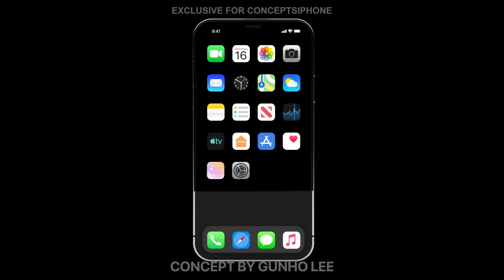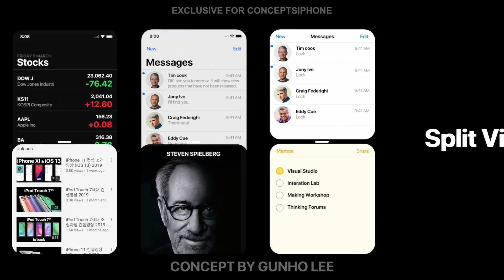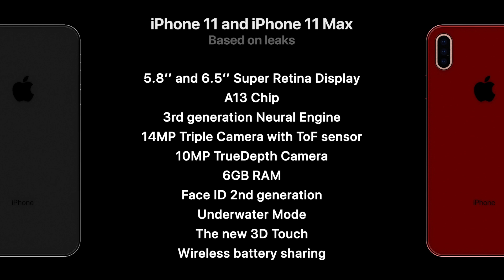Introducing iPhone XI — Apple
iPhone XI Official Trailer, Coming September 2019.
( iPhone XI / iPhone XI Max / iPhone 11R )

► All the specifications of the iPhone 11 / iPhone XI at the end of the video.

Official iPhone 11 Trailer is here, with iPhone XI Max and iPhone XIR versions with AMAZING new colors!
Some of the new iPhone XI features include In-Screen Fingerprint Sensor, Face ID 2, Wireless PowerShare between device and device, Flashlight around the camera, There is also new Air Battery Pack Product!

The Apple iOS 13 includes Apple TV+, Apple Arcade, Dark Mode, new HUD Volume, new Camera Features, Sign in with Apple, Apple Card, Memoji, QuickPath Typing, and much more!

This trailer was created by Gunho Lee from our team exclusive for CONCEPTSIPHONE, Ran Avni.

iPhoneXI iPhoneXIMax iPhone11 - Apple Official.

► iPhone 11 Release Date - September 2019.
► iPhone XI Release Date - September 2019.
► iPhone 11R Release Date - September 2019.

► iPhone XI Price - 999$ for 256GB.
► iPhone XI Max Price - 1,099$ for 256GB.
► iPhone 11R Price - 749$ for 128GB.
► iPhone 11 Price - 999$ for 256GB.

novo iphone xi - apple
novo iphone xi max - apple
iphone x11 official
iphone xi ราคา
iphone xi max ราคา